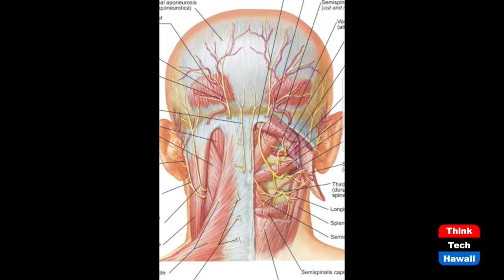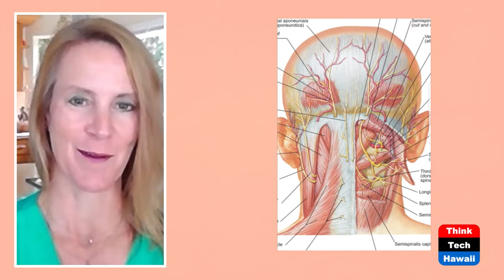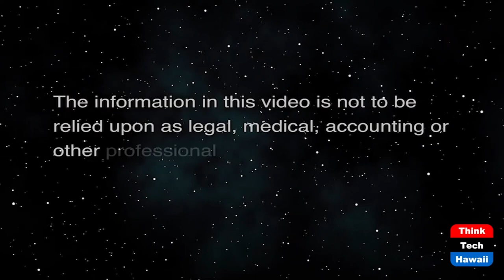Neck Pain Explained (Movement Matters)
Simple Exercises to Stop Pain Fast.  The host for this show is Christine Lynders.

Neck pain is a common complaint to any physical therapist. Neck pain is caused by many different things. Car accidents or falls leading to whiplash, sports injury, and poor posture at work or in the home environment are a few examples. In today's episode, Christine teaches you all about how to get rid of your neck pain and headaches with simple stretches and exercises you can do in the comfort of your own home.